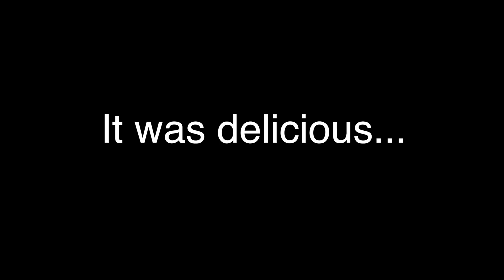Yarn Balls (Day 6 - 2/7/16)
Broncos for the WIN!